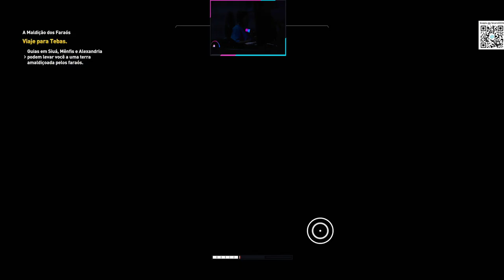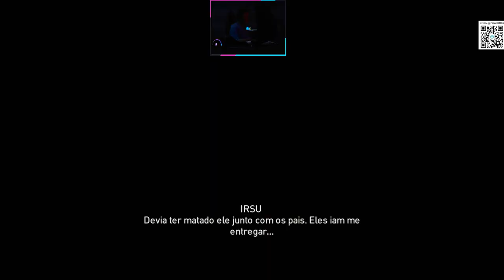ASSASSIN'S CREED ORIGINS DLC THE HIDDEN ONES FINAL - GAMEPLAY PART 26